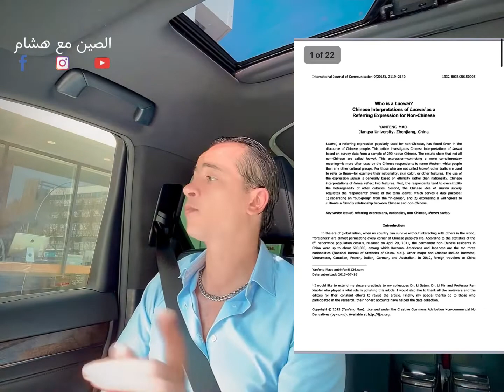٣ نصائح مهمين عن : زواج الاجانب / السفر الى الصين / كرامة المواطن الاجنبي